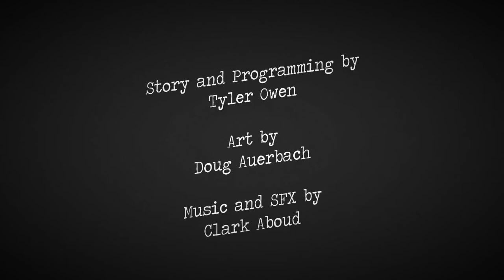The Monster Inside (2017) - Full Gameplay Review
The Monster Inside is a very short supernatural murder mystery. I don't think there's much to say about it, neither good nor bad. 5/10